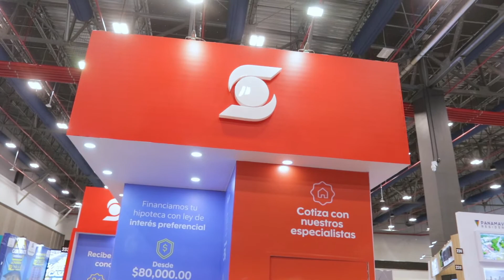SCOTIABANK EXPOVIVIENDA 2022